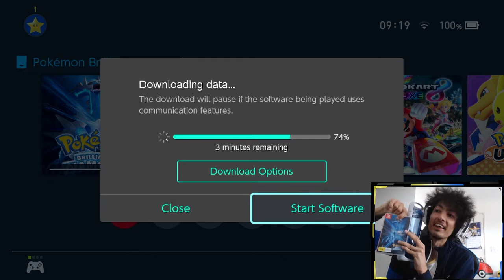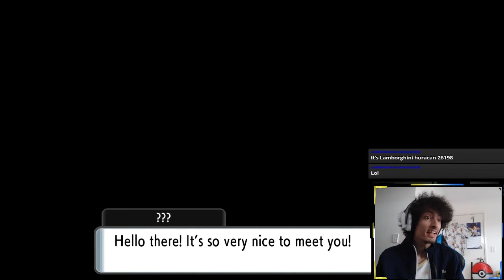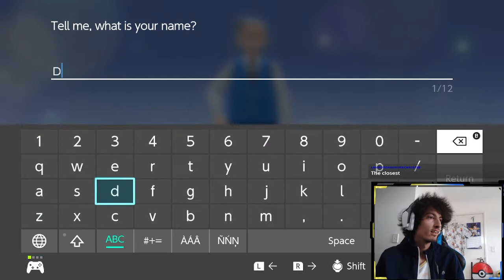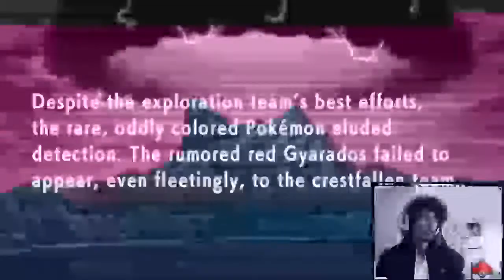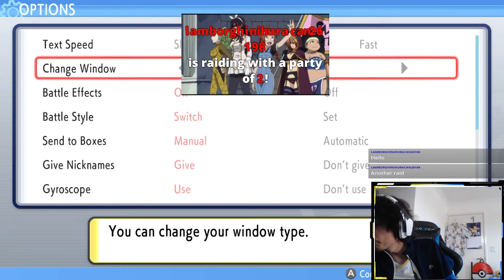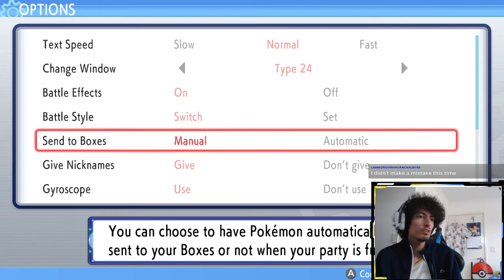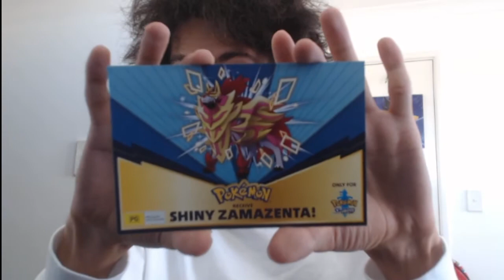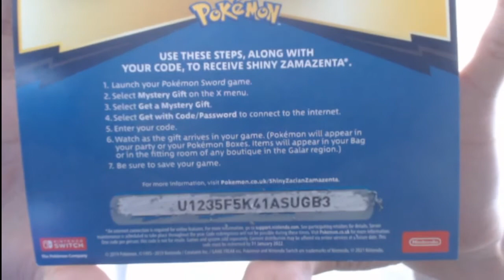POKEMON BRILLIANT DIAMOND EPISODE 1!!!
Heyyy! Welcome to my first Walkthrough! in my first Episode there is a little Surprise for the one that is lucky enough to grab it!
Hope you guys come along for the ride ^_^

Socials:

I Also Stream many games On Twitch (I dont stream Clash as i left that for YouTube ^_^), mainly Pokemon especially Pokemon Go